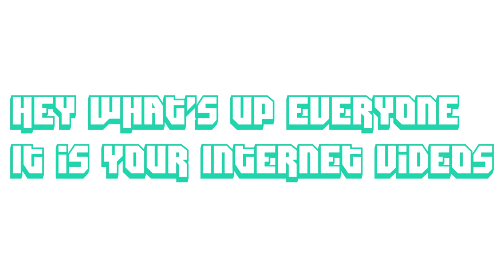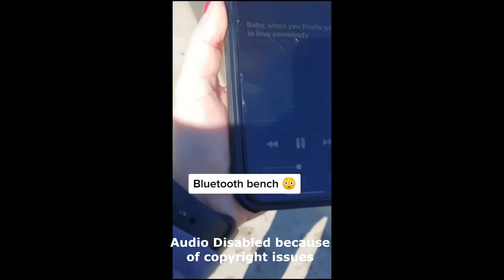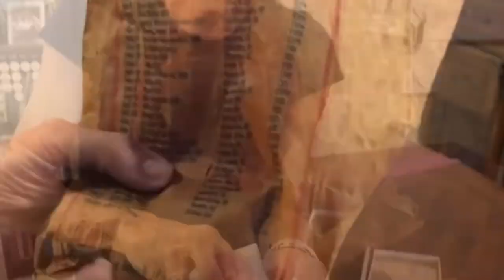For Some Reasons This Rabbit Got Embarrass